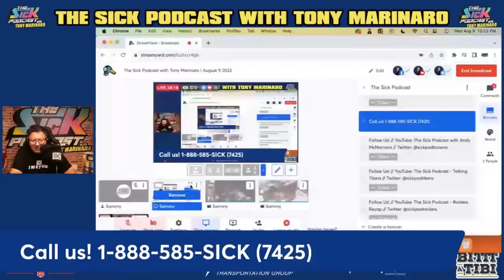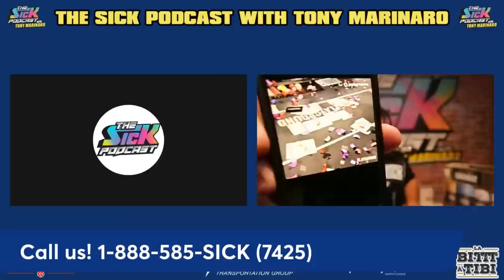Patrice Bergeron To The Montreal Canadiens? | The Sick Podcast with Tony Marinaro August 9 2023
On this episode of The Sick Podcast, Tony Marinaro discusses the possibility of Bergeron working for Montreal, Gretzky's trade anniversary, and much more. Later in the show, Tony takes calls from fans to talk all things Habs.

ENERGY Transportation Group. Driven to be different. Check it out

Brewed in Quebec and winner of a dozen international awards, La Bittt à Tibi offers quality microbrewery beers made with premium ingredients for everyone’s taste.

Playground is your premiere gaming destination. Located just over the Mercier bridge, only minutes from downtown Montreal. Check it out

for 10% of all officially licensed sport apparel and our SICK merch!